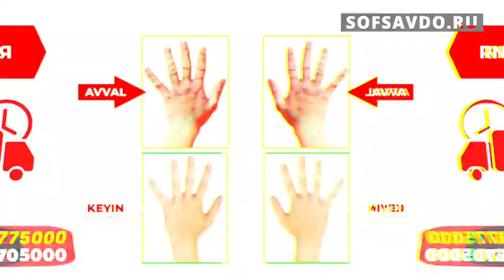БУНАКА ШАРМАНДАЧИ ЛИК БУЛМАГАН .НЕГА БИР БИРИ БИЛАН ЖАН.ЖАЛ КИЛМОКДА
4 йилдан бери мижозлар хизматида булган софсавдо
Сизнинг СУННАТГА Муофик
Чач сақол
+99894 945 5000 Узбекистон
1. 2 ОЙДА СОЧ ёки СОКОЛ ЧИКАРАДИГАН
2. 1 ОЙДА 8-10КГ СЕМИРТИРАДИГАН ЁКИ АКСИНЧА 7-10 КГ ОЗДИРАДИГАН
3. Эркаклар Бел Кувватини 5 баробар Оширадиган
4. Гемарой, Ок Дог ва Псариязни Йукотадиган .